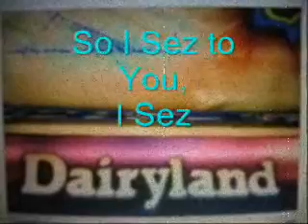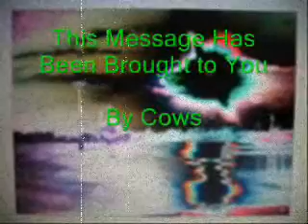The Woman in Scorsese's Editing Room